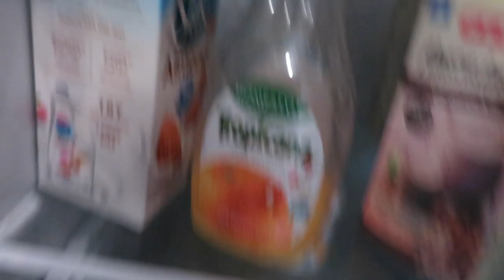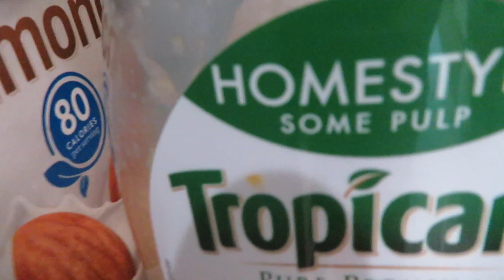RAISE YO VIBRATION !! (LUCIANOTV WEBISODE)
RAISE YO VIBRATION !!
(LUCIANOTV WEBISODE)